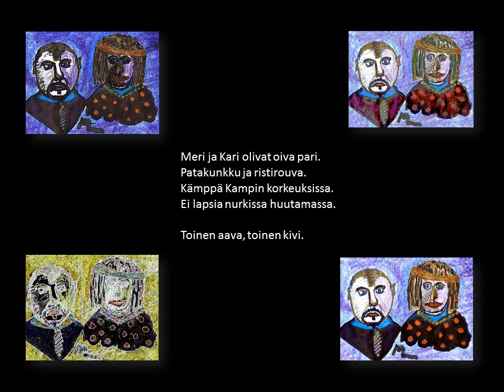Pariblues, runo oivasta parista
PARI

Toteutus: Matti Laitinen
Runo: Pari, Matti Laitinen, kokoelmasta Isänmaa 2011
Valokuvat: Matti Laitinen
Piirros: Matti Laitinen
Musiikki: Tommi Lievemaa

Digiprolet 2012